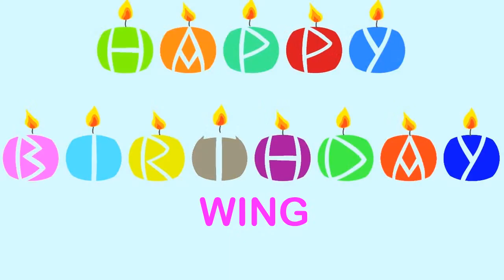Wing Happy Birthday Wishes & Mensajes